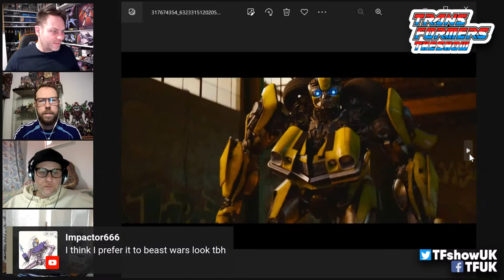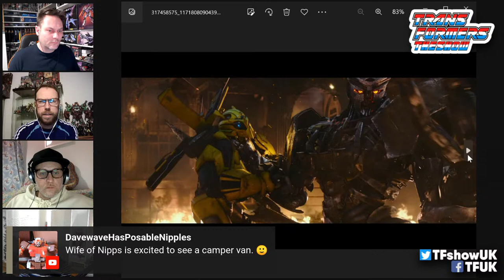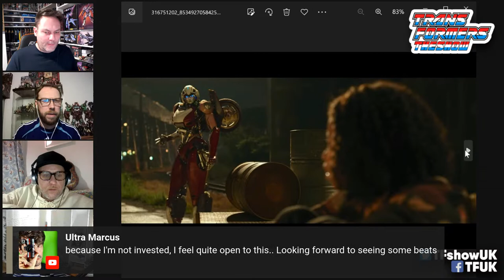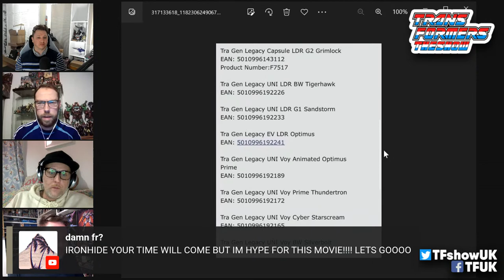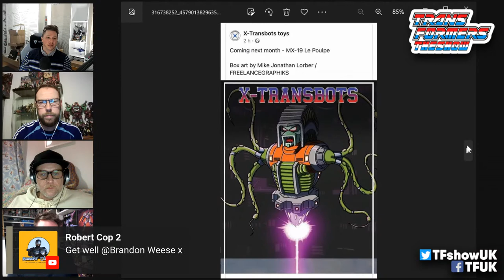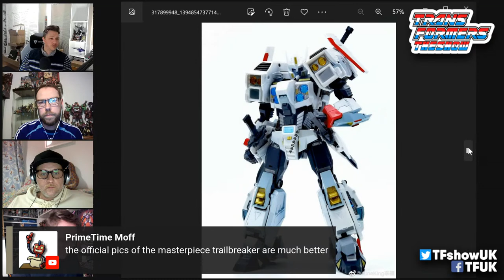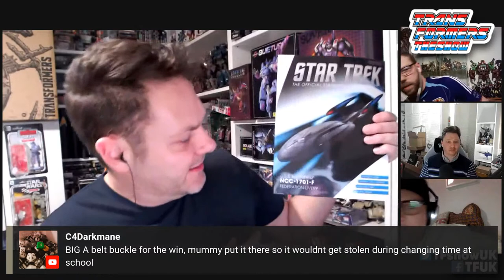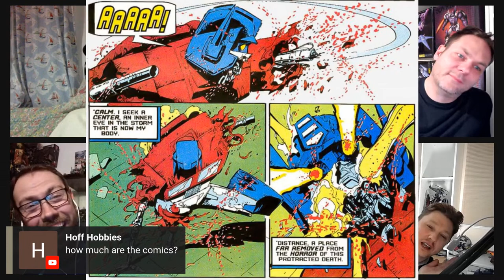Transformers The Show 150 - Rudy Zissou - Rise of the Beasts Trailer -When Transformers Goes Dark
The amazing Rudy Zissou joins us in Transformers The Show 150 to look at the latest Rise Of The Beasts trailer, there's the most gruesome moments in Transformers history, FansToys Innuendo, Rohans Corner and our Top Five pre-Power of The Primes trilogy bots!